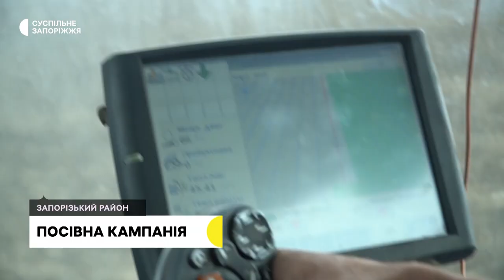Посівна кампанія-2023 | Прифронтове інтерв’ю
Для директора одного із сільськогосподарських підприємств в області Романа Тарасевича це вже друга посівна кампанія під час повномасштабної війни. Чоловік каже, велика війна вплинула на роботу аграріїв, довелося зменшити посіви зернової групи, зокрема пшениці і ячменю, натомість більше цьогоріч засіяли ріпаку, соняшнику та гороху. Окрім цього, значно зросли ціни на логістику, собівартість продукції збільшилася, а реалізація в ціні зменшилася. Окрім цього, були пошкоджені й поля від ворожих обстрілів. Та попри це, каже Роман Тарасевич, люди забезпечені робочими місцями, штат працівників не скорочували, поля засівають, наслідки обстрілів ліквідовані і працюють без збитків.